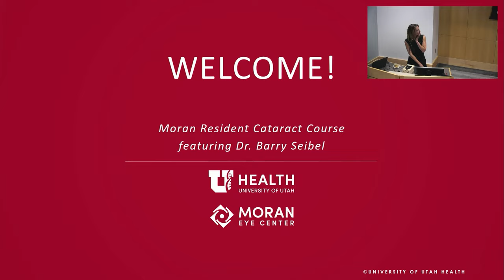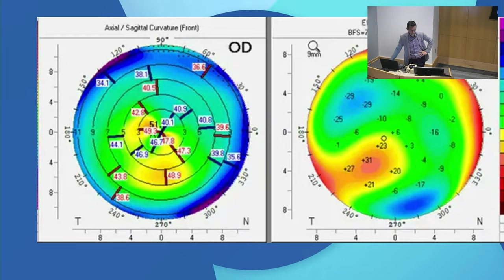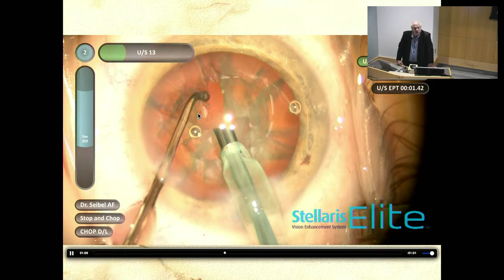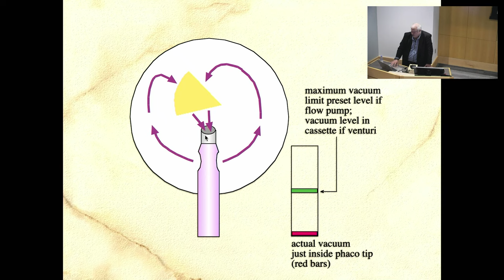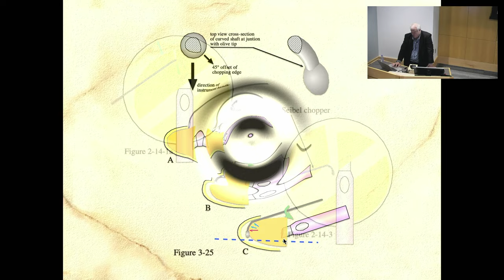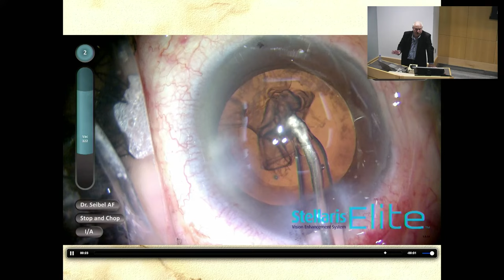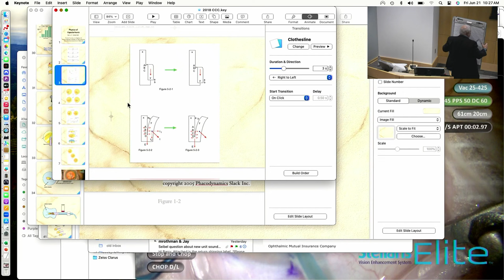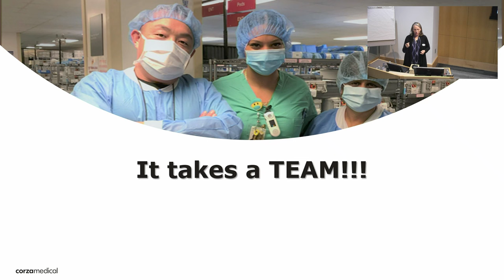Moran Eye Center Resident Cataract Course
Title: Moran Eye Center Resident Cataract Course: "IOL Basics"; "Premium Lenses"; "Phacodynamics"; "Instrument Care and Handling"
Authors: Katherine Hu; Mike Murri; Barry S. Seibel; CorzaMedical
Date: 06/21/2024